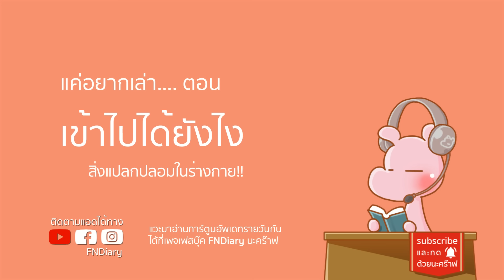สยอง!! พบปลาในปอดเด็ก-เข้าไปได้ไง? จัxxรไดอะรี่ I แค่อยากเล่า...◄1791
ประวัติศาสตร์10,000ปีของ สื่อผู้ใหญ่!!